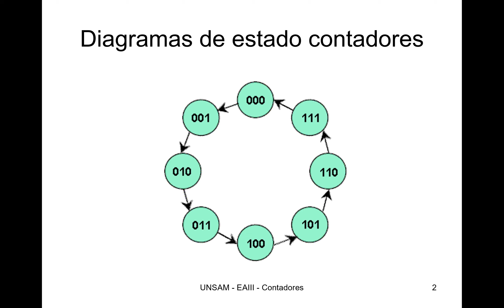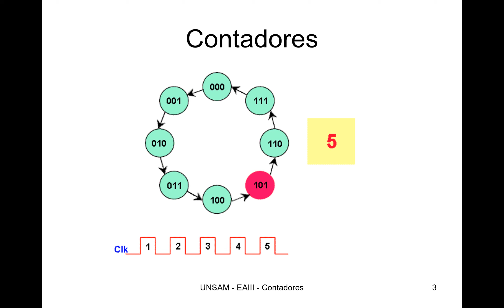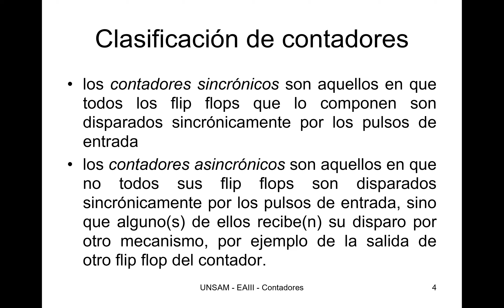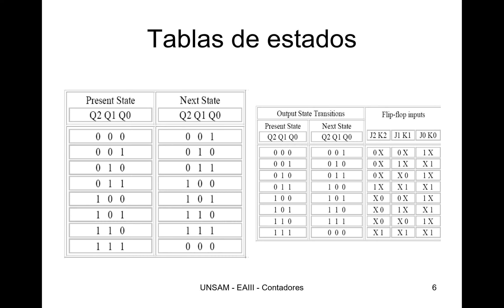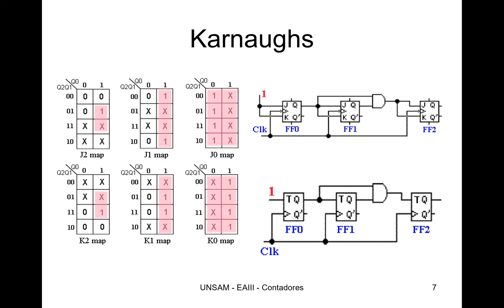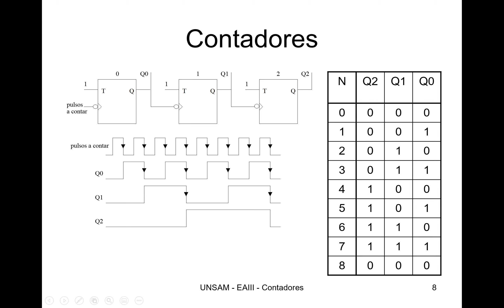Contadores - Parte 1 - Introducción